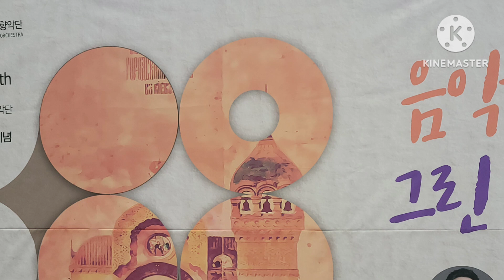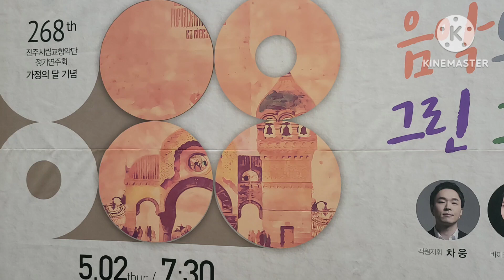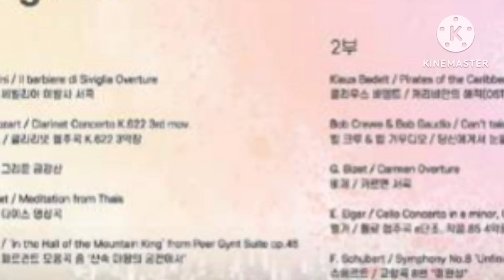음악으로 그린 그림